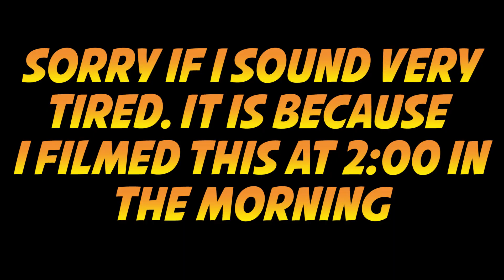Banjo "Destroys" In Smash Online! Beginner to Pro Part 1!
Are you guys excited about Byleth Coming to Super Smash Brothers Ultimate? Byleth was announced January 16th along with Cuphead in the Nintendo Smash Direct! In this video, my twin brother and I play Banjo in Smash Online. We use a lot of combos and have a lot of disrespectful moments!

✏️: Give Me Video Ideas In The Comment Section! Link To  Buy